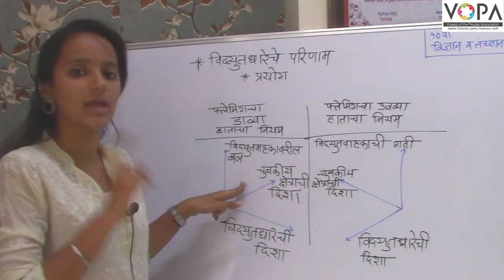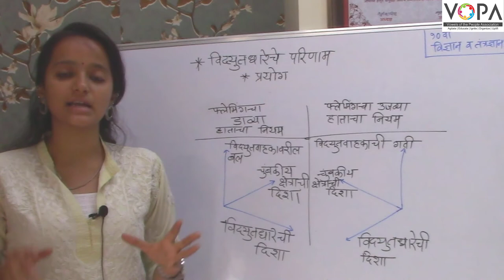10th | विज्ञान १ | विद्युतधारेचे परिणाम | V3 | VSchool